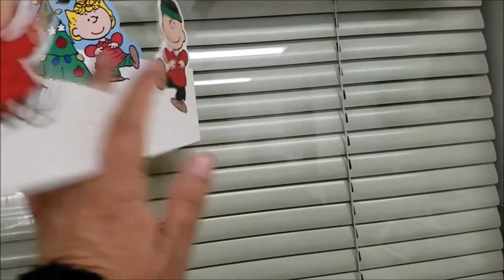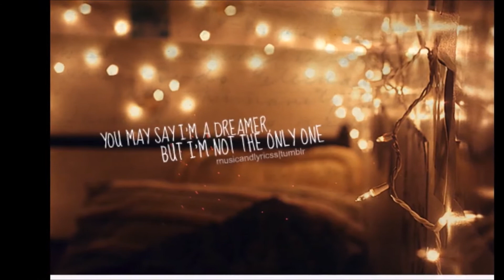VLOGMAS 2017 ❄ Day 10 | Chatty rant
Come and sign-up with EBATES for all your shopping & Get money back